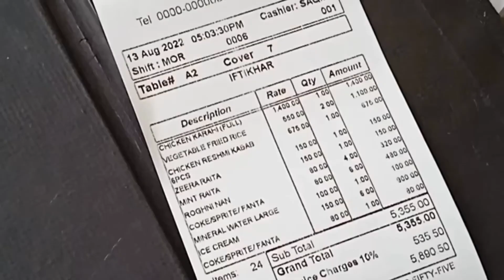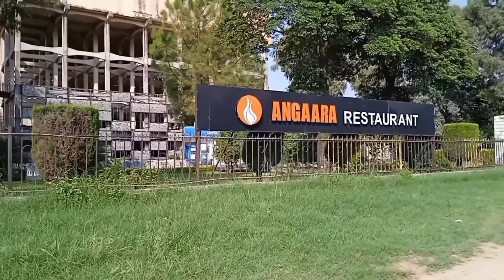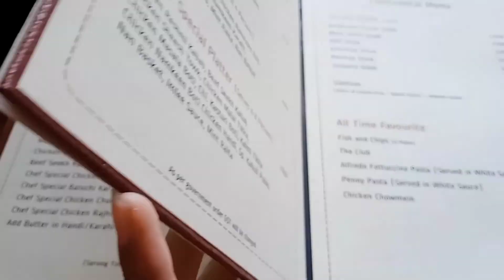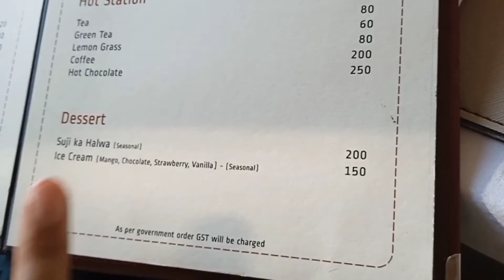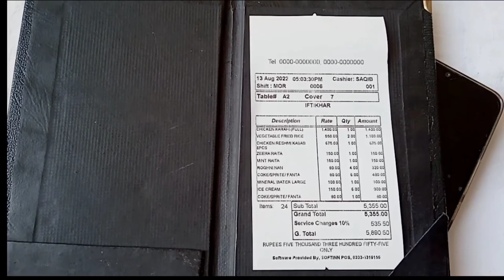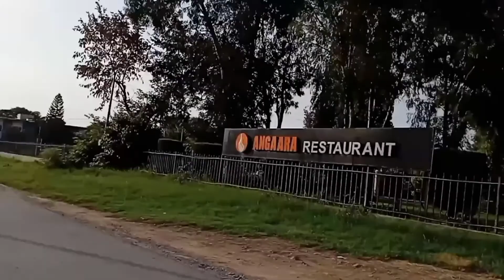Angara Restaurant || Hangout at Angara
Hello everyone